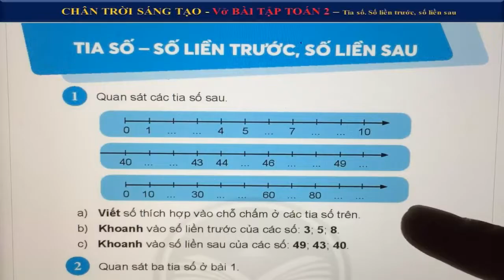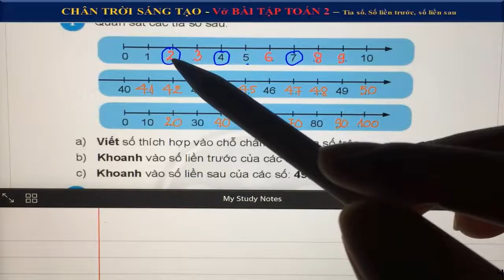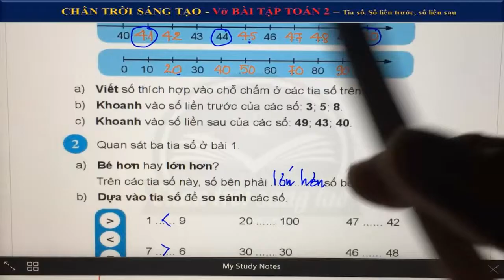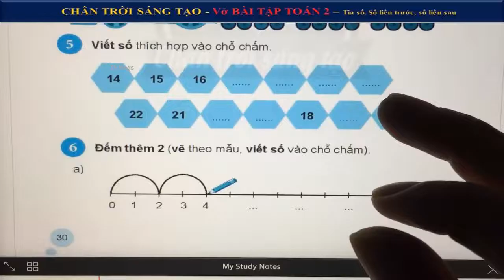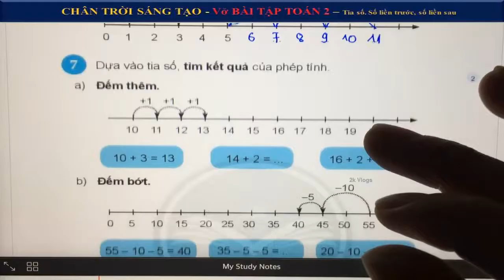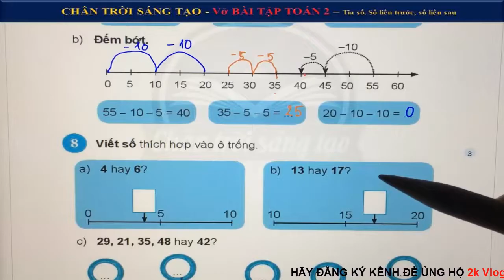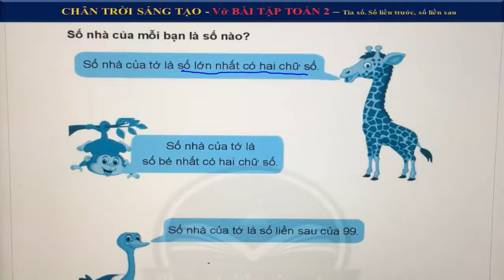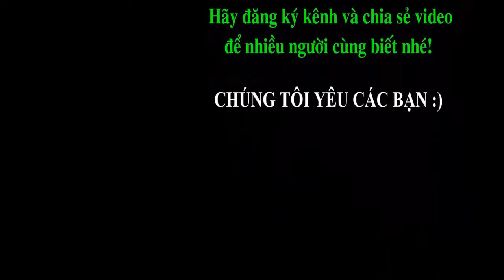Vở bài tập toán lớp 2 - chân trời sáng tạo - Tia số, Số liền trước, Số liền sau - Trang 29,30,31,32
Vở bài tập toán lớp 2 chân trời sáng tạo | Bài 8: Tia số, Số liền trước, Số liền sau - Trang 29,30,31,32
👇 Xem nhiều hơn các video của 2k Vlogs 🌴